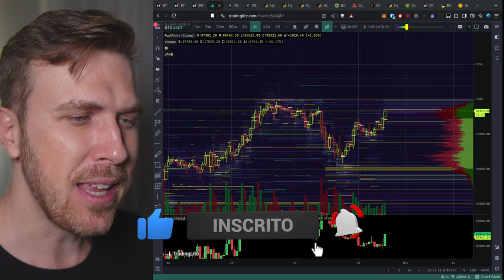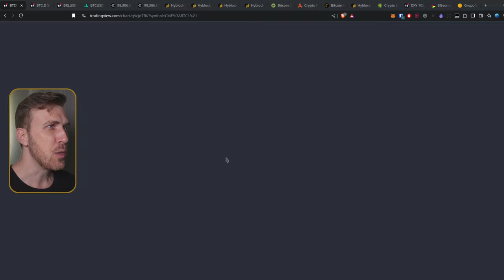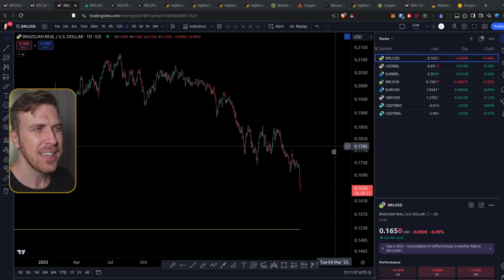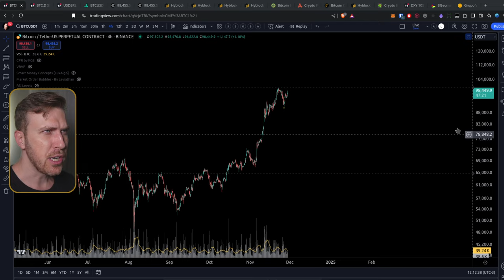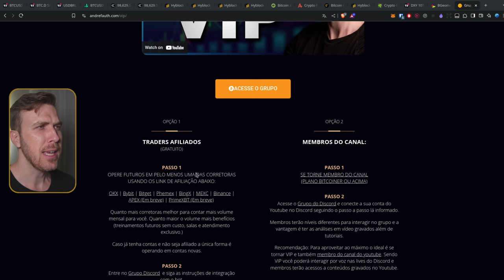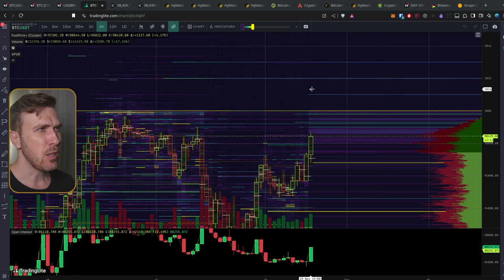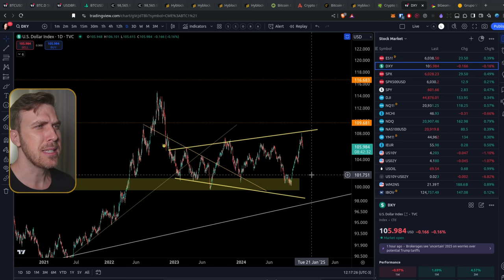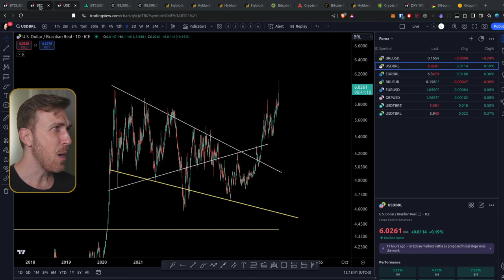Bitcoin MUITO FORTE!!! $100K inevitável!?